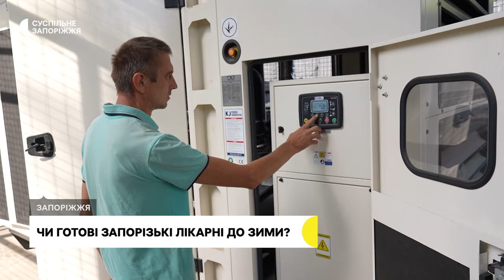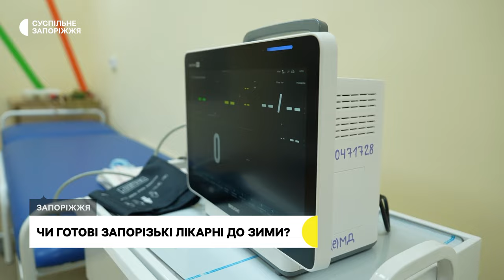У Запоріжжі готують медзаклади до зими, у пʼяти – встановили модульні котельні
У Запоріжжі готують медзаклади до зими, у пʼяти – встановили модульні котельні. Про це повідомила секретарка міськради Регіна Харченко. Зокрема, в дитячій лікарні №5. Тут за допомогою міжнародних партнерів встановили котельню, яка працюватиме на дровах та брикетах, потужністю 1300 кіловат. Загалом такими планують обладнати 12 лікарень міста. Детальніше — в сюжеті Суспільного.